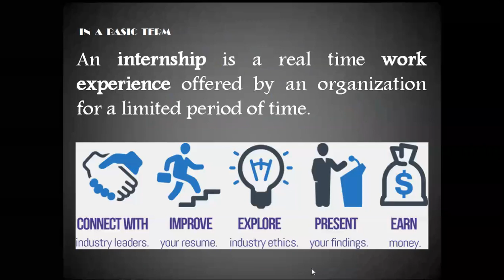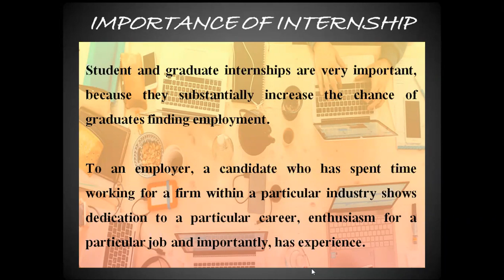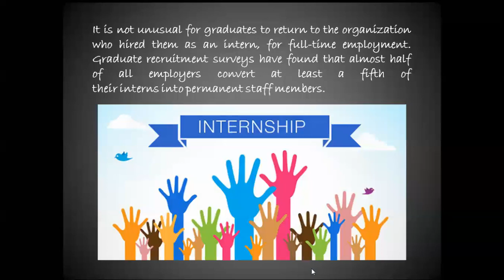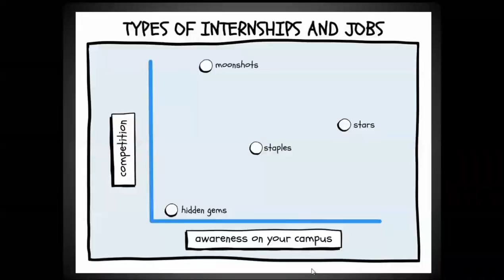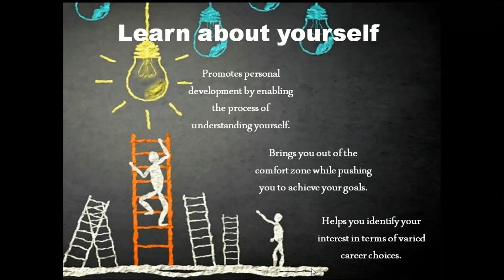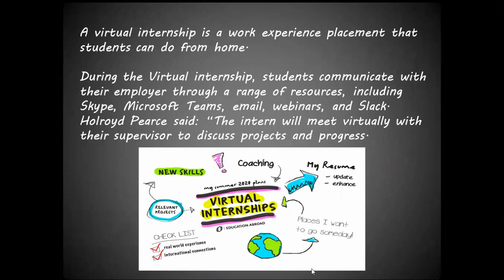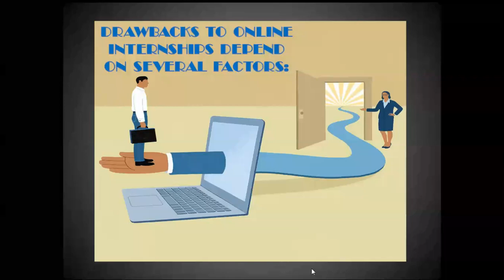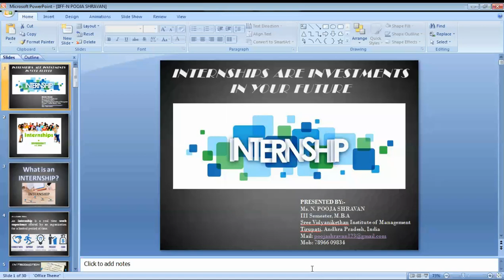INTERNSHIPS 👩‍💻 are INVESTMENT 👩‍🏫 for your FUTURE✨ 👩‍🎓 By N Pooja Shravan 👮‍♀️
Dear Visitors,

Bell Icon  🛎️